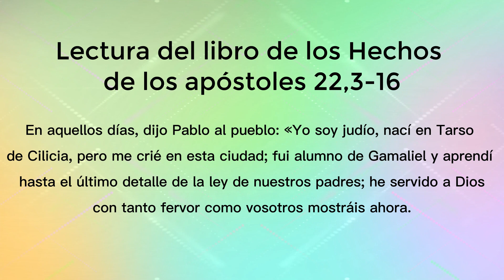ORANDO CON LA PALABRA - ENERO 25 DE 2023